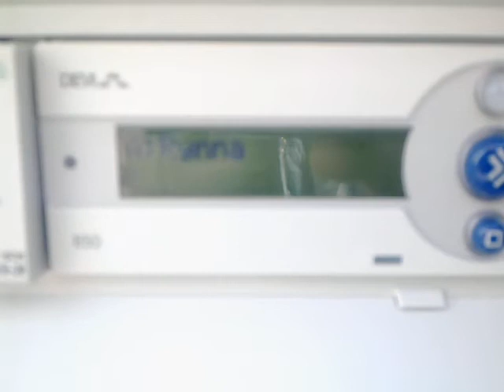Uruchomienie systemu przeciwoblodzeniowego DEVIreg™ 850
Uruchomienie zewnętrznego systemu przeciwoblodzeniowego dachowego/rynnowego DEVIreg™ 850, MOP-y (Miejsce Obsługi Pasażera) Wola Szydłowiecka A2